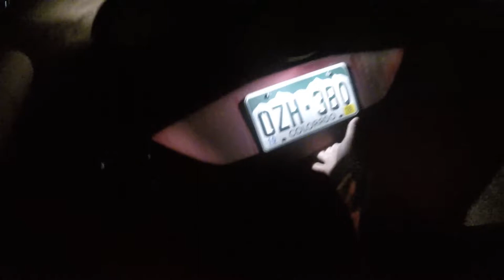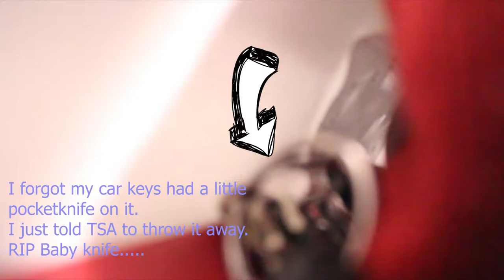I Got Caught!!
They Caught me with a knife!